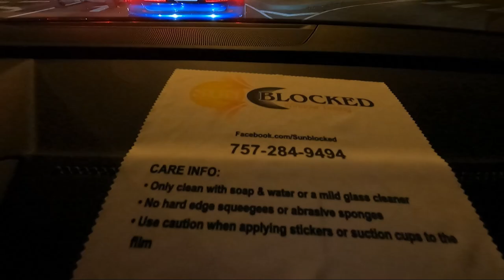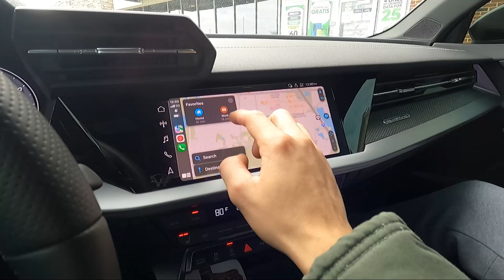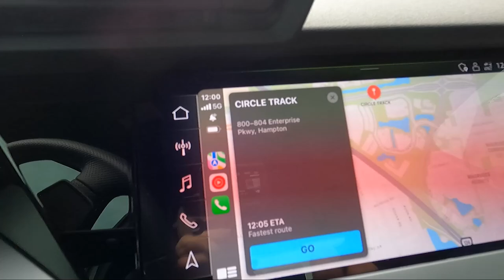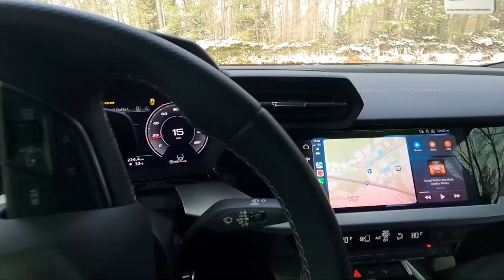Tinted the S3! + Ripping in the snow!